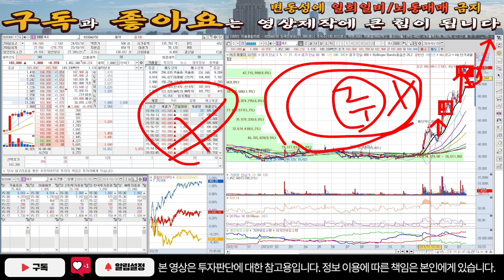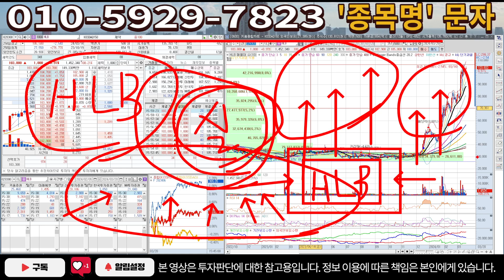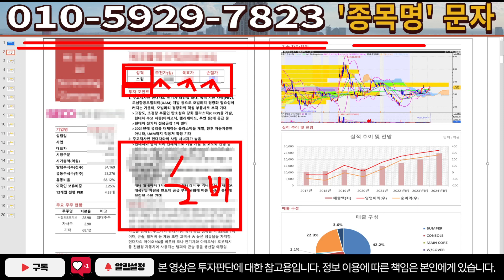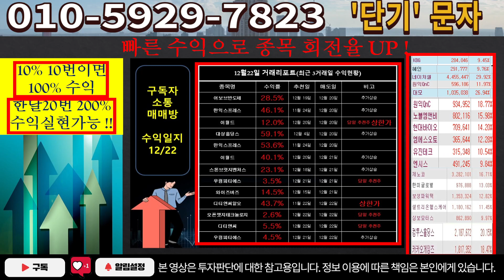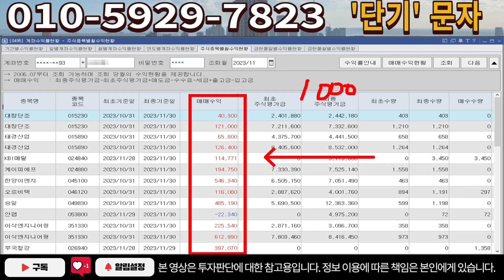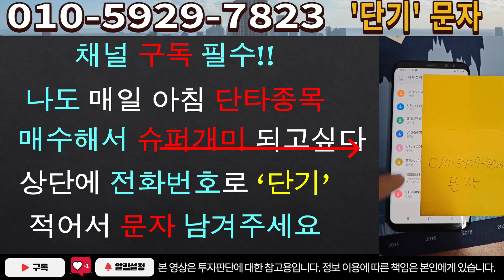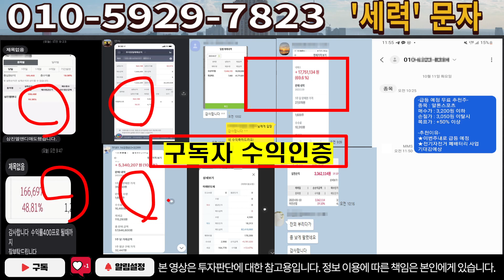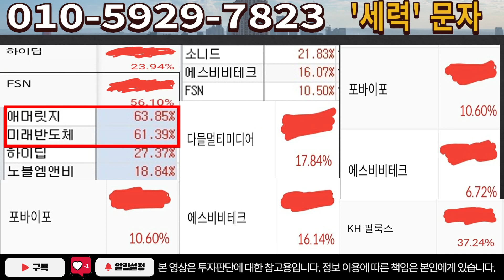[주식]HLB - 다음주가 마지막입니다! 반드시 시청하세요!